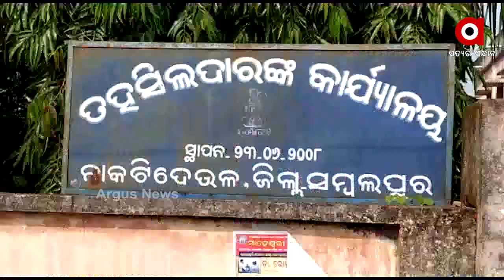ଖେଳପଡିଆ ଜମି ଚିହ୍ନଟକୁ ନେଇ ବିବାଦ ।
ଖେଳପଡିଆ ଜମି ଚିହ୍ନଟକୁ ନେଇ ବିବାଦ । ସମ୍ବଲପୁର ଜିଲ୍ଲା ରେଢାଖୋଲର ନାକଟିଦେଓଲ ବ୍ଲକ ବିନ୍ଧପୁର ଗାଁକୁ ପ୍ରଶାସନ ପକ୍ଷରୁ ନାକଟିଦେଓଲ ତହସିଲଦାର ଏବଂ ପୋଲିସ ଖେଳପଡିଆ ଜମି ଚିହ୍ନଟ କରିବାକୁ ଯାଇଥିଲେ । କିନ୍ତୁ ଗାଁର ଗୋଟିଏ ଗୋଷ୍ଠୀ ଉକ୍ତ ଖେଳପଡିଆ ଜମିକୁ ଚିହ୍ନଟ କରିବାକୁ ଦେଇନଥିଲେ ।